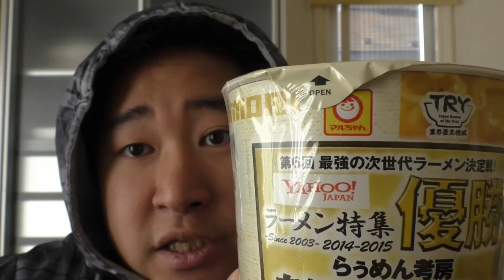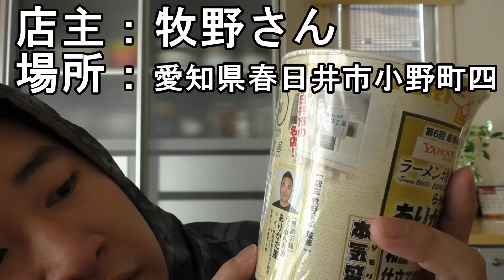「第六回最強の次世代ラーメン決定戦」の優勝ラーメン和風ペペロンチーノ仕立ての塩ラーメンを食べてみた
前回の動画：[Id/イブ]＃２　嘘つきはお前だ！[ホラー]

：タイチのおすすめ商品